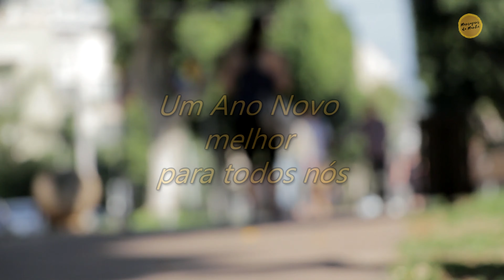Mensagem da Manhã - Um Ano Novo melhor para todos nós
Um ano se passa, um novo ano está chegando. Esta mensagem de reflexão é para você. Um Feliz Ano Novo para você.